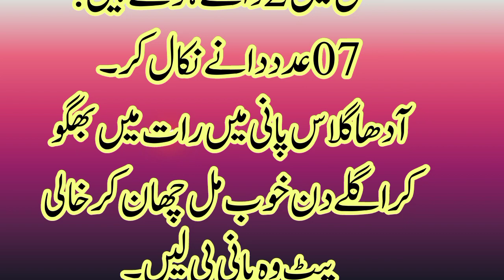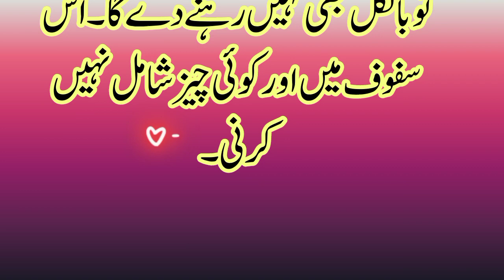Balghum , Raisha aur Sans ki Takleef k Asan Totke || Hiktik Totke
Khansi Ka Asan Totka || khansi Ka gharelu ilaj | کھانسی کا آسان ٹوٹکا | Hiktik Totke

Nazla Aur Zukam Ka Asan Totka | Sardion Ka khas Tohfa  | Hiktik Totke